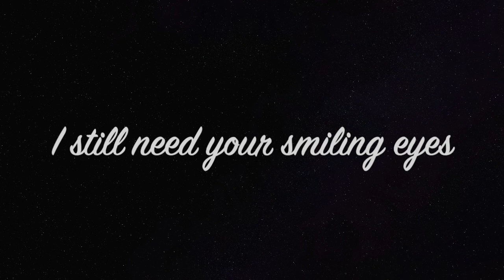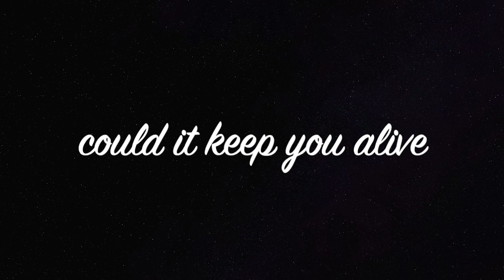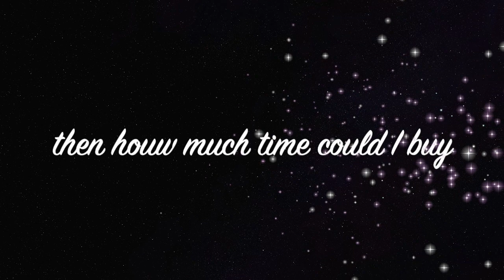Beshara Ornellas A thousand kisses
Wrote this song about my dad just after he passed... I was kissing his arm and hoping I could breathe life back into him...
Recorded in Nashville with Daniel Ornellas who helped with some of the melody. Mixed by the talented Ted from Sound Concepts. Thanks to all the incredibly musicians who played on this track